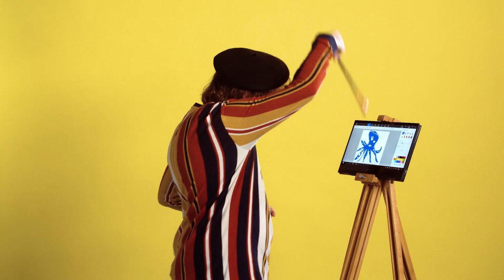NFTs – der Krypto-Trend einfach erklärt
NFT – drei Buchstaben sorgen derzeit im Netz für Aufsehen. Sogenannte Non-Fungible Tokens sind einzigartige und somit nicht austauschbare digitaler Güter wie Videos, Musik oder GIFs. Vor allem in der Kunstwelt schlägt dieser Trend hohe Wellen: So verkaufte etwa der Künstler Beeple bei einer Auktion ein digitales Kunstwerk für unglaubliche 69 Millionen Dollar. Und auch in anderen Bereichen wie etwa der Modebranche ist der Krypto-Hype angekommen. Das Gesamtvolumen von NFT-Geschäften erreichte im dritten Quartal 2021 stolze 10,7 Milliarden Dollar.

Aber wie nachhaltig ist der Hype um NFTs? In der neuen Folge von Beyond the O verschaffen euch die Spacefrogs Steve und Rick einen Überblick über den Krypto-Trend und zeigen Potenziale für weitere Branchen sowie Kritikpunkte auf.

Was denkt ihr? Sind NFTs ein echtes Zukunftsmodell oder nur ein kurzfristiger Trend? Und: Was sind eurer Meinung nach die coolsten NFTs?

Du hast Fragen und brauchst Hilfe zu o2-Produkten? Die o2-Community hilft dir weiter. Schau einfach mal vorbei Hier findest du Hilfe, Tipps und aktuelle Handy-Tests.

Ihr habt Anregungen für weitere Folgen? Schreibt sie uns in die Kommentare. Wir freuen uns auf euer Feedback!